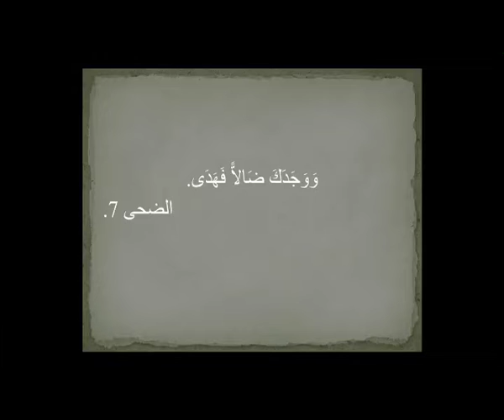Quranyat 51 قرآنيات